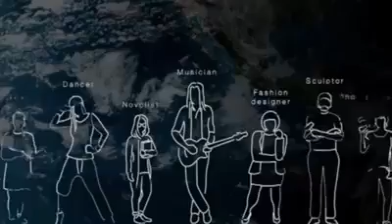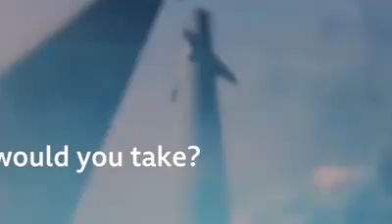Ka waran haddii aad ninkan taajirka ah ee reer Japan u raacdid Dayaxa?